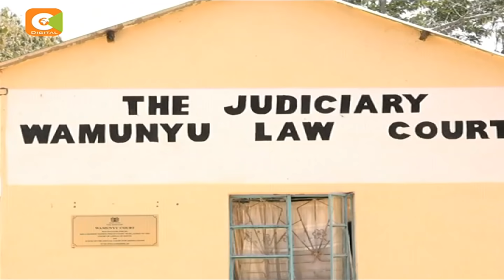Man arrested after he allegedly chopped off wife’s hands in Machakos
A twenty-eight year old woman in Machakos County is nursing panga wounds allegedly inflicted on her by her husband who allegedly cut off her hands on claims that she was barren. Jackline Mwende is also nursing injuries on her head and neck after her husband Stephen Ngila allegedly attacked her on the evening of 24th July this year.